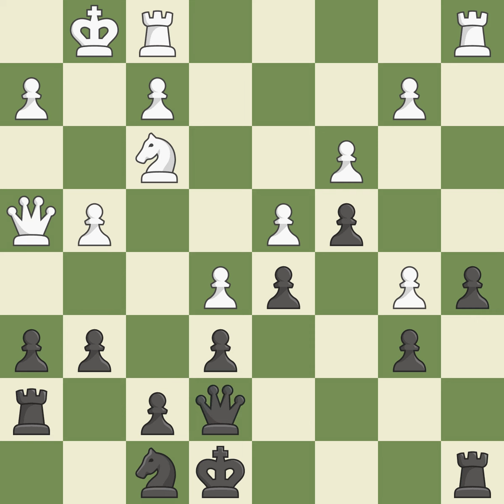French Defense: Tarrasch Closed 4.e5 Nfd7Event: 27th Open Site:Cappelle la Grande FRA Date:201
French Defense: Tarrasch Closed 4.e5 Nfd7Event: 27th Open Site:Cappelle la Grande FRA Date:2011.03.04 Round:8.18 White:Naroditsky D. Black:Apicella M. Result1/2-1/2 ECOC05 WhiteElo:2419 BlackElo:2531 PlyCount51 EventDate:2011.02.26 EventRound:s9 EventCountryFRA SourceMark Crowther SourceDate:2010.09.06